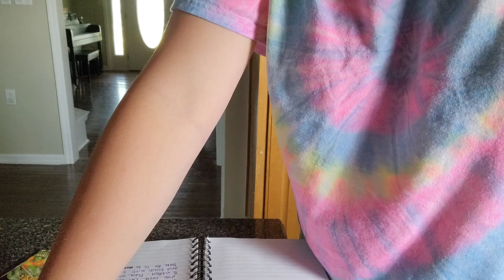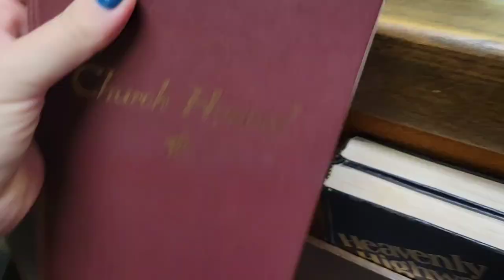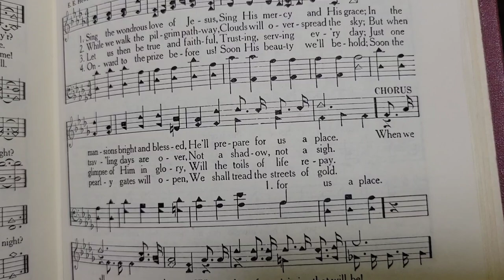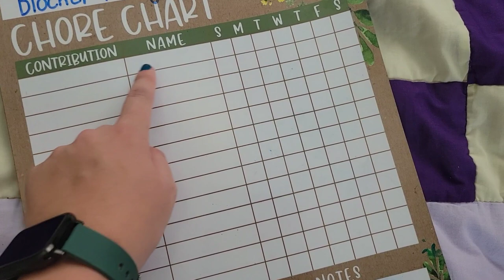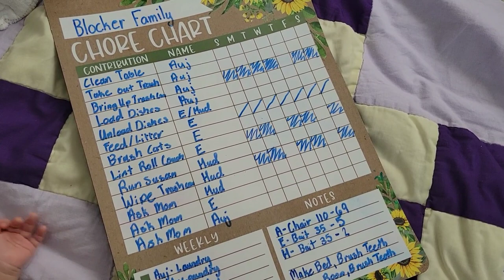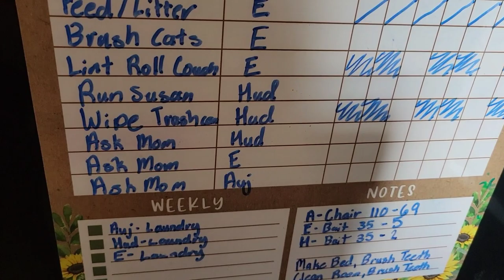Blueberry Scones and Chore Charts | Cook and Clean with me! | Mom of 4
Hey hey yall! Come spend the weekend with us!

BLUEBERRY SCONE RECIPE:
2 cups self rising flour
4 Tbsp sugar plus 1 Tbsp for top
Pinch of salt
1/4 cup cold butter
3/4 buttermilk plus 1 Tbsp for top
1/2 cup blueberries

Preheat oven to 375 degrees. Combine flour, 4 Tbsp sugar and salt. Cut in butter. Add 3/4 cup buttermilk slowly until dough forms (may use a little more or less). Fold in blueberries. Pat dough into circle about 1/2 to 3/4 inch thick. Cut into 8 wedges. Place on greased baking sheet and brush with remaining buttermilk. Spinkle with remaining sugar. Bake for 15-20 minutes.

OPTIONAL GLAZE:
3/4 cup powdered sugar
Approx. 2 Tbsp whole milk

AMAZON WISH LIST:

AMAZON STORE FRONT:

If you purchase from our Amazon link it doesn't cost you any extra but we get a small compensation and it helps out our channel and family. Thank you for your support!